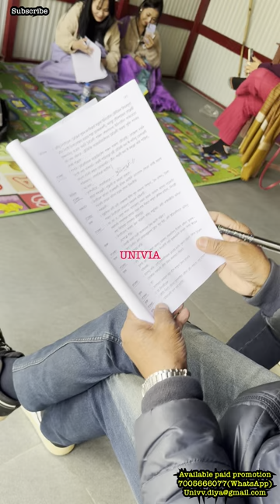OJA TOMBA..HAPPY RAJEN…SUNIL MYBOY